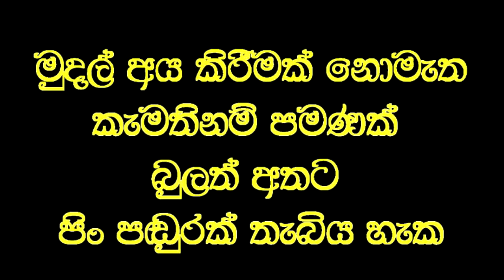අන්ධ මවට තප්පර 30 න් දුවණිය පෙන්වූ විශ්මකර්ම වෙදමහතා.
Social service
අවුරුදු තුනක් පුරා අන්ධව සිටි මවකට තප්පර 30 කින් පෙනීම ලබාදී තම දියණිය පෙන්වූ අවස්තාව.
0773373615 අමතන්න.